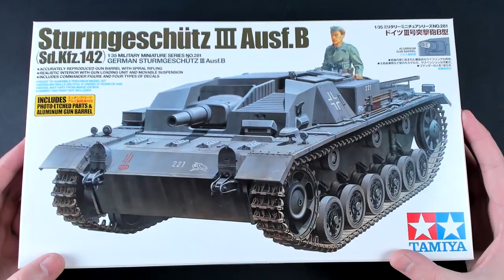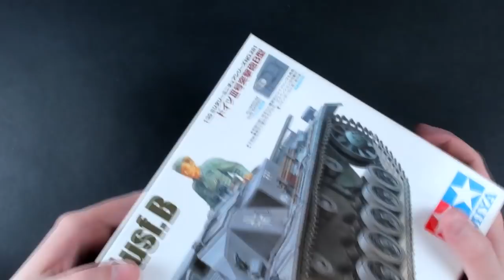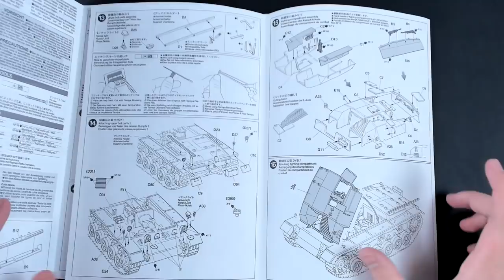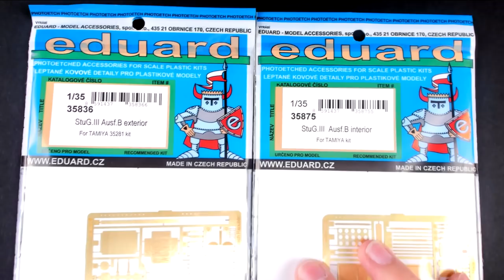Обзор Shturmgeshutz 3 B Tamiya Масштаб 1/35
Обзор пластиковой модели для сборки Штурмгешутц 3  Модиффикация Б
Масштаб 1/35.
Артикул 35281
Фототравление Eduard
StuG. III Ausf. B exterior 1/35  Cat.No.: 35836
StuG. III Ausf. B interior 1/35   Cat.No.: 35875

Полезные ссылки